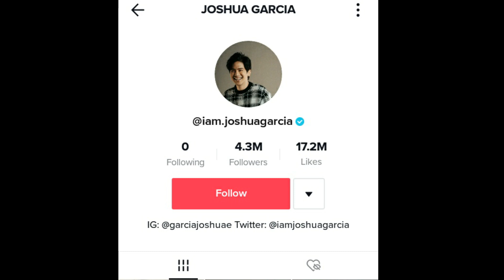TiktokPH JOSHUA GARCIA Bagong MALE TIKTOK SENSATION NG PILIPINAS?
And my LYKA account: celebrityph